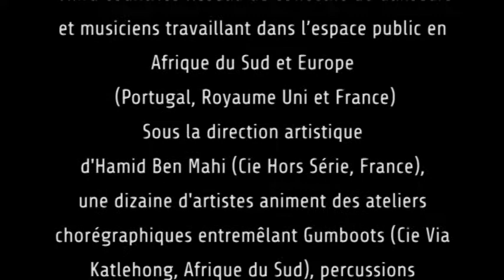Ateliers vélo Sound system : carnaval des 2 Rives 2013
Blade est un Graphiti artiste Bordelais. Dans le cadre de ses ateliers, il propose de travailler autour d'un concept mobile en customisant un tricycle et deux vélos, qui seront chacun équipés d'un système de diffusion audio. Montage, soudure, peinture...On part d'un vélo classique qu'on transforme, découpe et aménage.
Le groupe KBX Clan se compose de 5 jeunes de 20 ans. Ce groupe Hip Hop avait  besoin de valoriser son projet musical et de se confronter au public en ayant la possibilité de chanter en live. « Nous voulions aussi susciter des envies de création, tout en s'appropriant un autre outil de travail, pour faire découvrir ce concept innovant ».